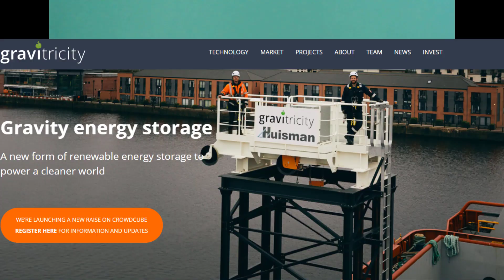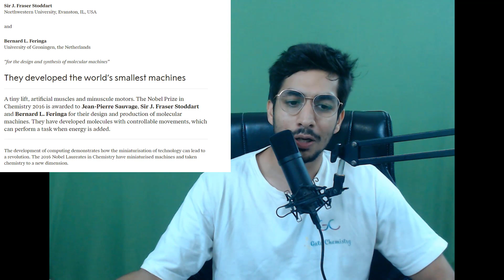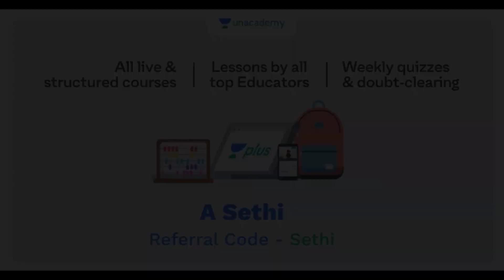Gravity Battery - An Innovative Alternative for Energy Storage I Science Update I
In this video, we highlight an innovative way of storage of electricity.
Energy Vault (Switzerland) and Gravitricity, a UK based company, are actively working on it.